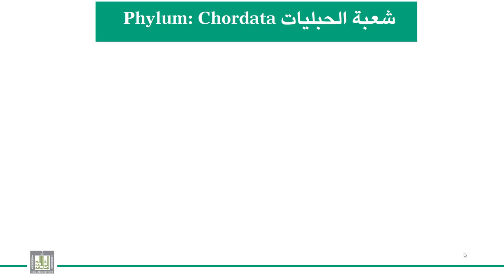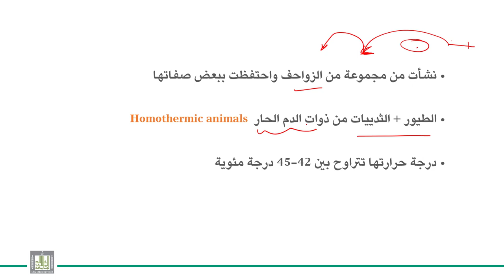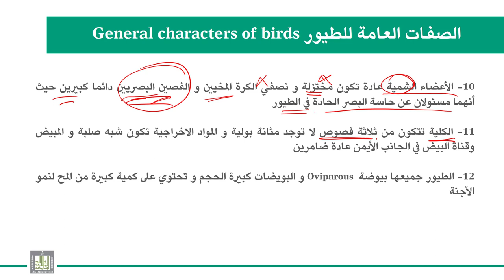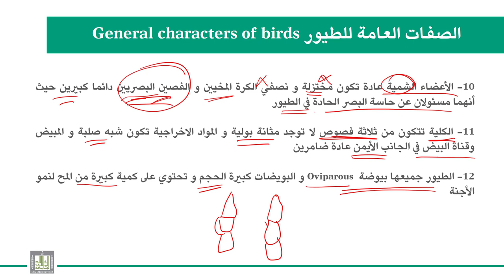الحبليات | الوحدة 9-11 | الطيور - 1 - الصفات العامة للطيور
الدرس 11 : الطيور - 1
الصفات العامة للطيور